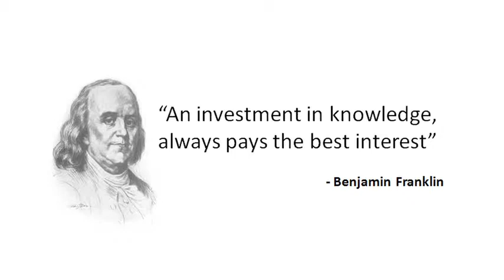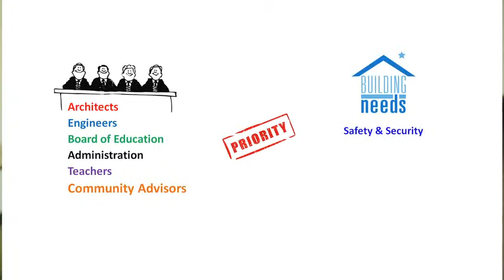Glassboro Public Schools Referendum 2014 President of the Board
Scope of the Glassboro Public Schools Referendum 2014